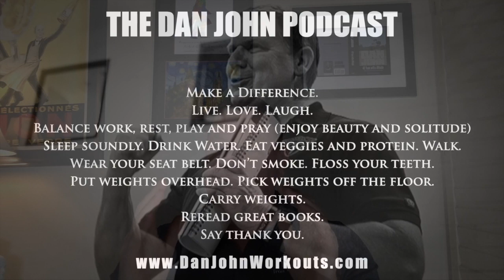The Dan John Podcast - Ep 26 | Binary Thinking, 10,000 Swings for Lent, Farmer's Swings, Standards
This was an especially fun episode because I give you a little preview of the upcoming course called The Art of Coaching at danjohnuniversity.com. This preview is on the topic of binary thinking. There's more to it than what I give you here, but it's a nice taste.

As always, I get into your questions as well. This week, they include topics like starting training at 47, outside or farmer's swings, doing swings for lent, landmine pressing for new lifters, kettlebell standards, dealing with a 12 year old, and the current state of physical education in America. I hope you enjoy.